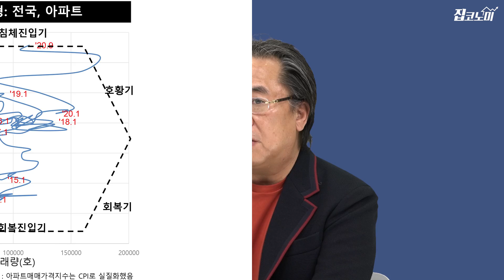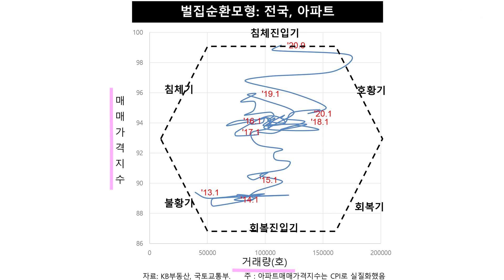집값 폭락 시점을 미리 알 수 있는 두가지 신호와 위기를 활용해 결국 부자되기 위한 대처법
한상완 2.1지속가능연구소 소장은 2023년부터 시작될 것으로 예상됐던 부동산거품붕괴가 더 앞당겨질 수 있다고 경고합니다. 2·4대책에 따른 거래절벽이 장기화하면서 투자심리가 무너져내릴 가능성이 있어서입니다.그러나 항상 위기는 기회였지요.

바쁜 당신을 위한 타임라인!

0:00 하이라이트

0:08 시작 / 버블붕괴의 신호는 무엇인가요?

6:38 LH사태의 영향은?

10:00 3탄 예고편